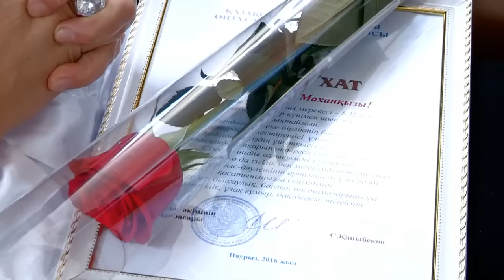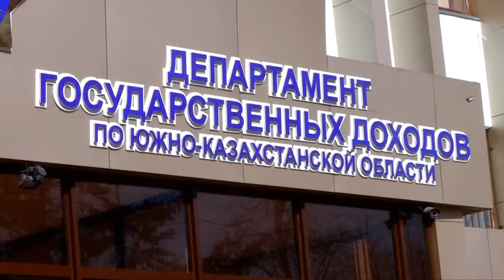Руководство области поздравило сотрудниц ДГД с 8 марта